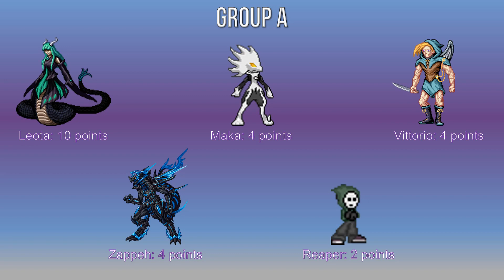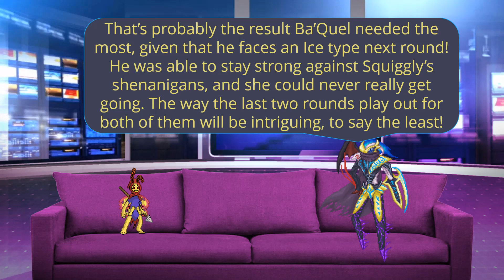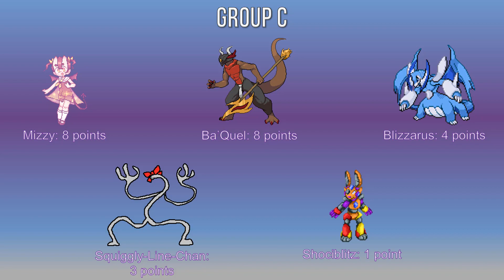Burn's 10th Tourney: Groups A, B, and C (Round 3)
So I’m a little behind schedule getting this one out, and I do apologize for that. Had some computer issues to deal with and some mental drama, but we all good now and things should pick back up!